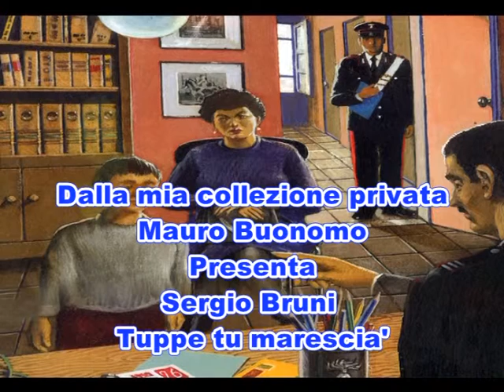Sergio Bruni - Tuppe tu marescia'